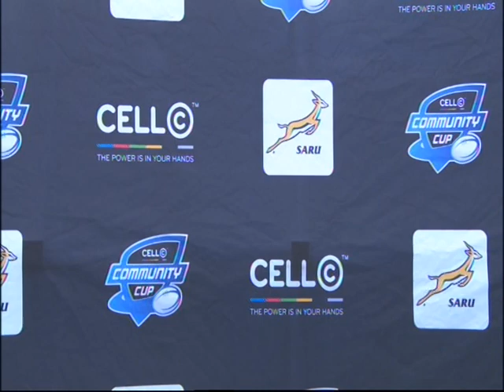Brakpan vs Impalla